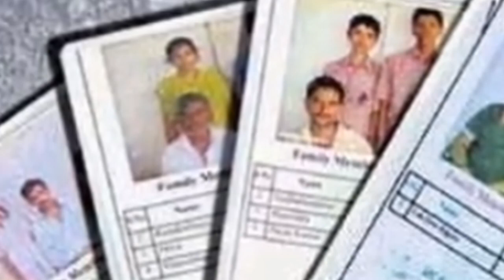కొత్త బియ్యం కార్డులు పంపిణీ చేయనున్న AP ప్రభుత్వం || కొత్తగా 3లక్షల మందికి బియ్యం కార్డుల పంపిణీ